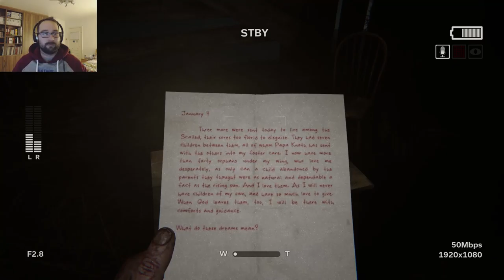Outlast II Ep2: Let's Play Hide & Seek!